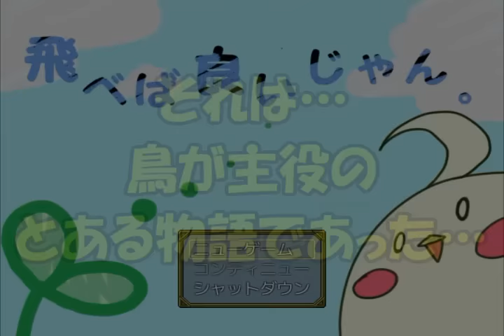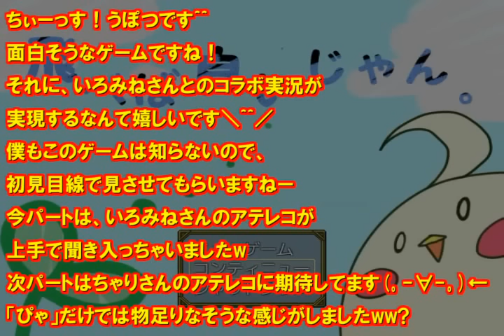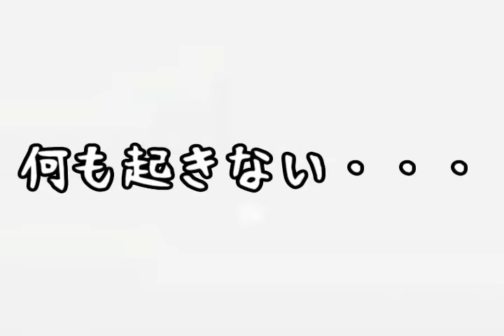【2人実況】飛べば良いじゃん。実況プレイ #6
いや、冗談抜きで難しいぞこれ・・・ｗ
ということで今回も謎解き回ですね(ノ∀｀)←
しかし衝撃のラストが待ち受けている・・・！